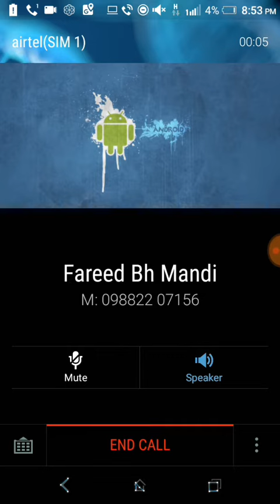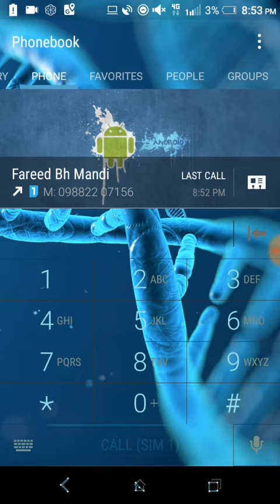tailor address mandi himachal pradesh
Mandi himachal